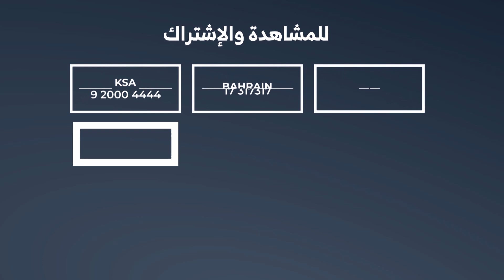تصاميم جاهزة تجمع بين البساطة والجرأة ومزيج الألوان مع بالوما ماضي !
إليكم جديد مصممة الأزياء بالوما_ماضي الفنانة التي تقدم مجموعات جديدة من التصاميم الجاهزة على طريقتها التي تجمع بين البساطة والجرأة ومزيج الألوان الفرحة. بالوما تقدم مجموعتها الخاصة بموسم الأعياد.
تابعوا التفاصيل عبر برنامج شرفتونا مع كارين سلامة وديانا رزق على قناة ألفا اليوم  .